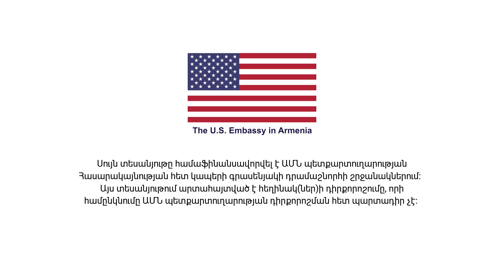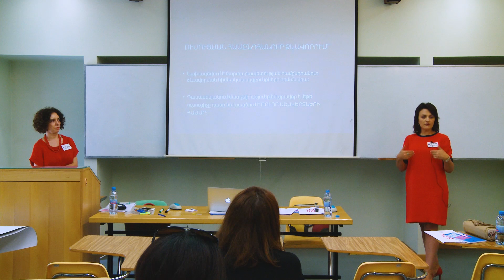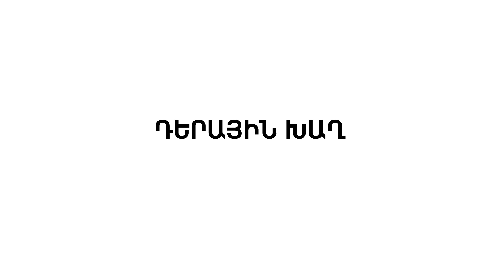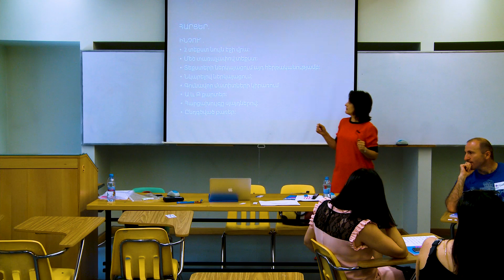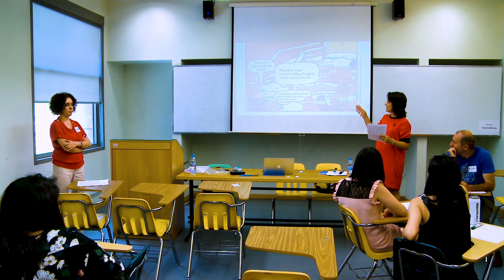Ուսուցման համընդհանուր ձևավորում | Արմինե Ավագյան, Վերգինե Եսայան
Ի՞նչ է Universal Design for Learning-ը և ինչպե՞ս դրա միջոցով դասին ներգրավել կրթական տարբեր կարիքներ ունեցող աշակերտների։ Արմինե Ավագյանը լոգոպեդ է, դասախոս, «Կրթություն և հետազոտություններ» հիմնադրամի հիմնադիր, Վերգինե Եսայանը Երևանի հ. 17 հատուկ դպրոցի տնօրենն է։

Edcamp Armenia-ն Հայաստանի ամենամեծ ուսուցչական-կրթական համաժողովն է։ 2019-ին համաժողովին մասնակցել է 450 մասնակից (850 դիմորդից) ՀՀ բոլոր մարզերից, Արցախից, սփյուռքից։ Օրակարգը ներառել է 62 սեսիա ներկայացված ուսուցիչների և կրթության ոլորտի մասնագետների կողմից, 2 պանելային քննարկում դպրոցների տնօրենների հետ։ Համաժողովին ելույթ են ունեցել ՀՀ ԿԳՄՍ նախարարը, ՅՈՒՆԻՍԵՖ Հայաստանի ներկայացուցիչը, Հայաստանի Ամերիկյան Համալսարանի անգլերենի՝ որպես օտար լեզվի մագիստրոսական ծրագրի ղեկավարը, Մեծ Բրիտանիայի UCL-ի կրթության ինստիտուտի պրոֆեսորներ։